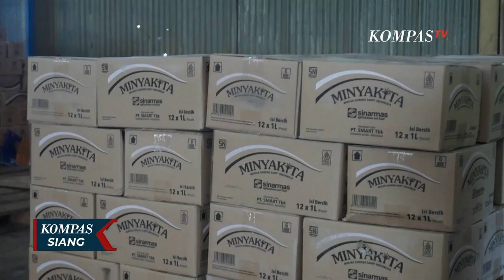Harga Beras di Pasar Wonokormo Surabaya Turun Jadi Rp10.400 per Kilogramnya!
SURABAYA, KOMPAS.TV - Minggu pertama bulan suci Ramadan, harga beras di Pasar Wonokromo Surabaya, Jawa Timur turun.

Penurunan harga beras berkisar antara 200-400 rupiah per kilogram.

Untuk beras dengan kualitas biasa turun ke harga Rp10,400 rupiah per kilogram, sedangkan untuk beras premium menjadi Rp12,800 per kilogram.

Baca Juga Aplikasi 'Sirindu' RSUD KRMT Wongsonegoro Raih Penghargaan Top 5 Inovasi Pelayanan Publik di

Namun penurunan ini tak terlalu signifikan dibanding dengan kenaikan harga yang jauh lebih mahal.

Pasalnya, pada bulan November 2022 harga beras paling rendah bisa mencapai Rp9.000 per kilogram.

Pedagang memprediksi kenaikan harga akan terjadi pada minggu depan saat permintaan beras untuk zakat fitrah meningkat seiring mendekati Hari Raya Idul Fitri.